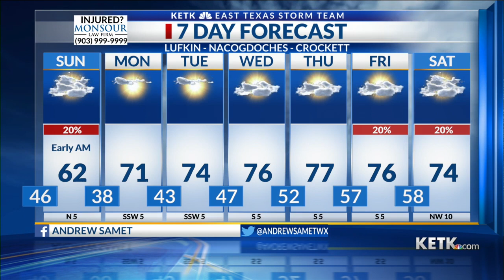Saturday Evening Forecast 11-27-21